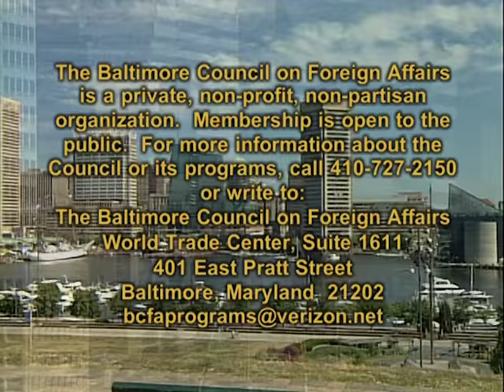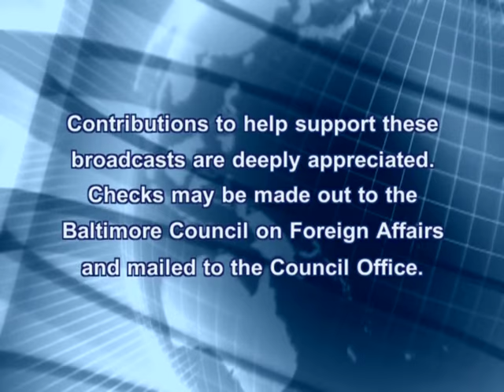Exiting the Crisis: Steps to Confidence and Growth By Joao Vale de Almeida, November 15, 2011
His Excellency Joao Vale de Almeida, Head of Delegation, Delegation of the EU to the US